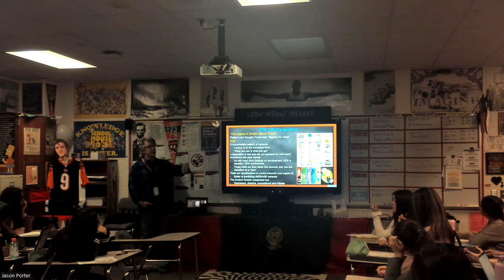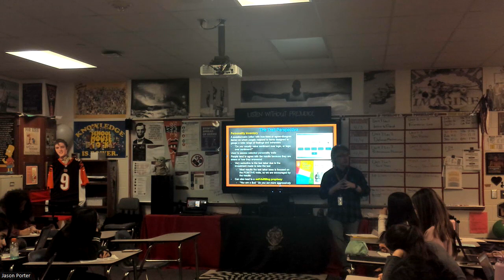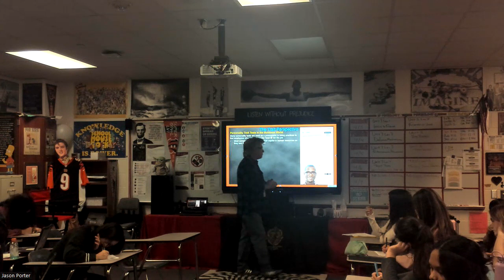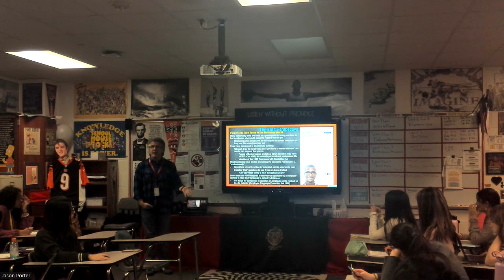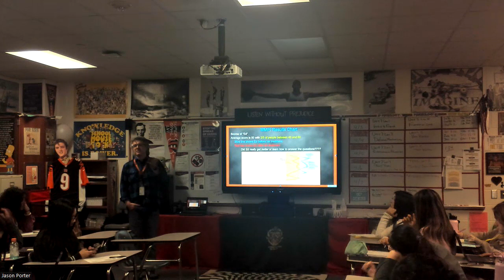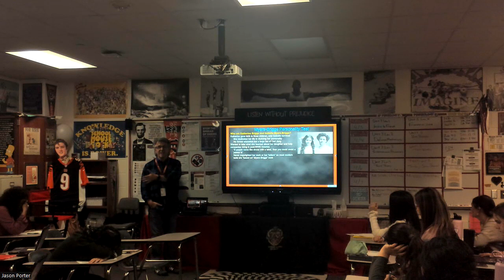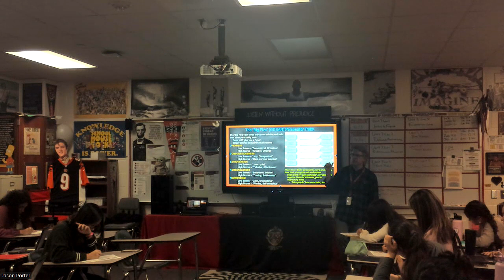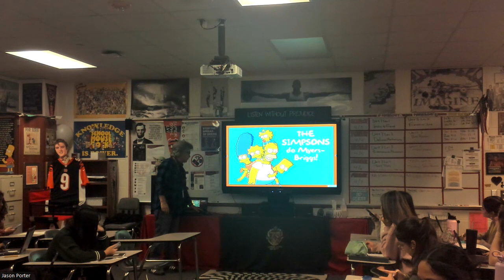Unit 7 Lec 4 Personality Traits - Jason Porter 4/6/2023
This if for LSC observation and covers Unit 7 Lec 4 "Personality Traits" and was recorded 4/6/2023 by Jason Porter.